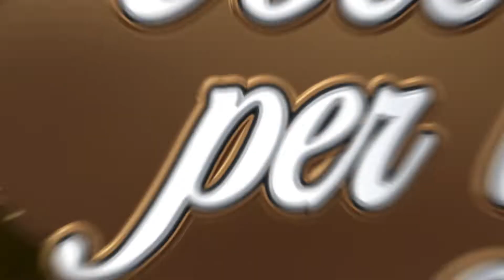NOEMI MOSTACCI - "Una Voce per la Sicilia 6 - La Semifinale" (Guardalo in HD)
📺 Vuoi partecipare alla prossima edizione di "Una Voce per la Sicilia"?
📞 Per ulteriori informazioni chiama il 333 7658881
📲 oppure contattaci attraverso la pagina ufficiale facebook “EDA Communication"